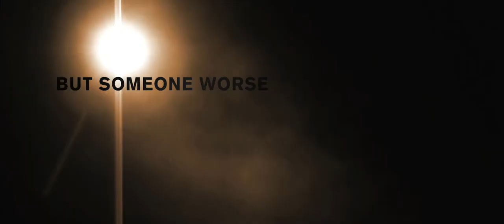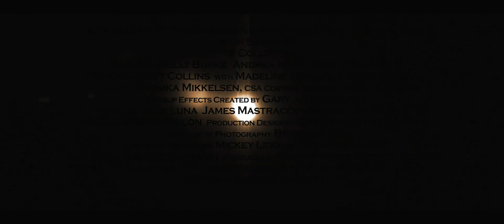The Collector - Official® Trailer [HD]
"The Collector" follows the story of handyman and ex-con Arkin, who aims to repay a debt to his ex-wife by robbing his new employer's country home. Unfortunately for Arkin, a far worse enemy has already laid claim to the property -- and the family. As the seconds tick down to midnight, Arkin becomes a reluctant hero trapped by a masked "Collector" in a maze of lethal invention -- the Spanish Inquisition as imagined by Rube Goldberg -- while trying to rescue the very family he came to rob.

Cast: Josh Stewart, Karley Scott Collins, Juan Fernandez, Jabari Thomas, Colvin Roberson, Michael Reilly Burke

Studio: Freestyle Releasing
Director: Marcus Dunstan
Screenwriter: Marcus Dunstan, Patrick Melton
Genre: Horror, Thriller